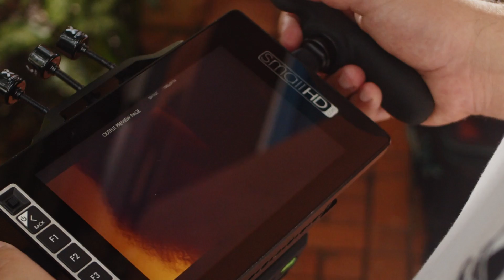Vitão - Pensei Melhor (Making Of)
Equipe Vitão:
Empresariamento: Mary Barbosa
Produtor/assessor: Dave Casali
Fotógrafo (making of):  Cauê Tarnowski
Videomaker (making of): Rafael Andrade (Crazy J)